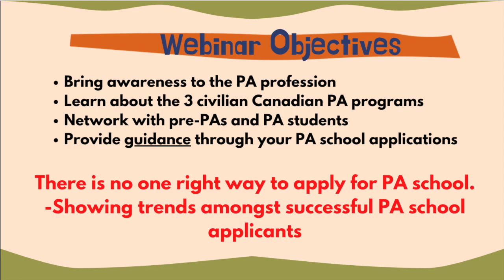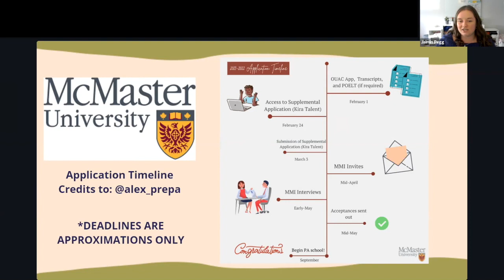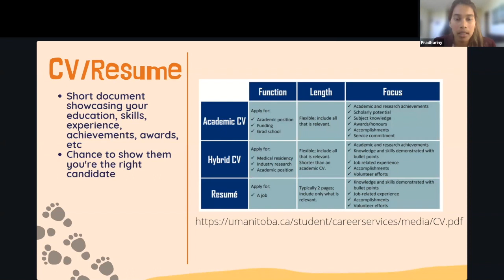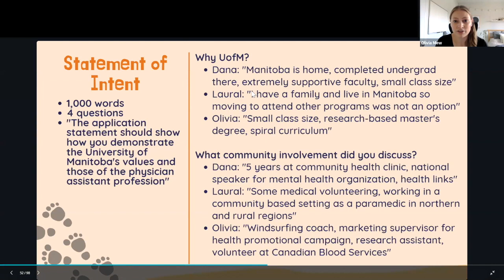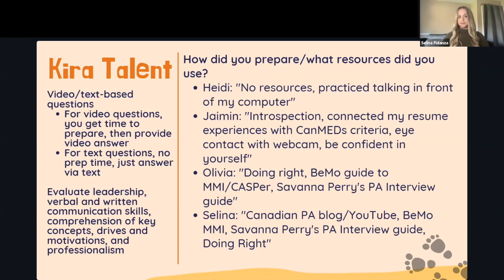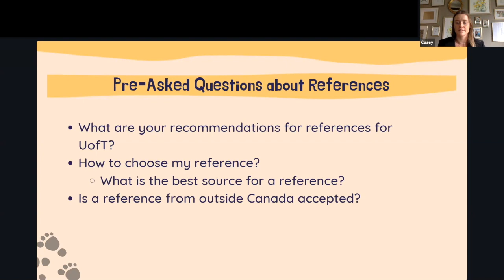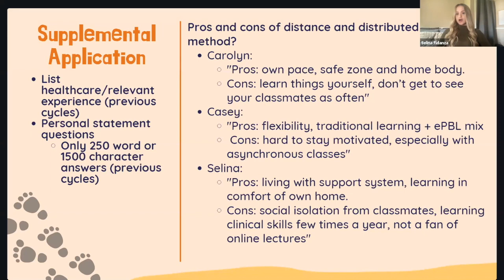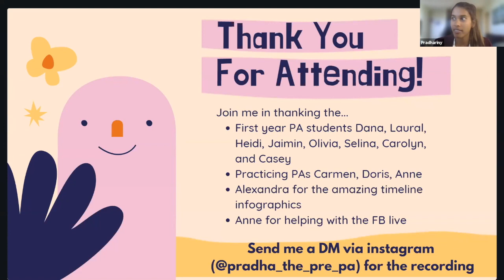Canadian PA Admissions Overview - 2021-2022 Admissions Cycle: "I was in your Footsteps" Webinar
The webinar will briefly go over the different PA school program application requirements and then we will go into detail about what each component is and how the first-year PA students approached each aspect.

Original webinar was hosted by Pradha (@pradha_the_pre_pa) on instagram, reposted with permission from Pradha and webinar panelists.

Please note: Always check the PA program websites for the most up-to-date information on admissions. This webinar was presented for the 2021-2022 Admissions Cycle based on information available on October 17, 2021.

𝐌𝐜𝐌𝐚𝐬𝐭𝐞𝐫 𝐔𝐧𝐢𝐯𝐞𝐫𝐬𝐢𝐭𝐲 𝐏𝐀𝐄𝐏 𝐒𝐭𝐮𝐝𝐞𝐧𝐭𝐬:
▫️ Heidi (@thesunnypa)
▫️ Jaimin (@jpegg_thepa)
▫️ Olivia (@thesurferpa )
▫️ Selina (@selinathepa)

𝐔𝐧𝐢𝐯𝐞𝐫𝐬𝐢𝐭𝐲 𝐨𝐟 𝐌𝐚𝐧𝐢𝐭𝐨𝐛𝐚 𝐌𝐏𝐀𝐒 𝐒𝐭𝐮𝐝𝐞𝐧𝐭𝐬:
▫️ Dana (dana_skaritko)
▫️ Laural (@lkthepa)

𝐔𝐧𝐢𝐯𝐞𝐫𝐬𝐢𝐭𝐲 𝐨𝐟 𝐓𝐨𝐫𝐨𝐧𝐭𝐨 𝐁𝐒𝐜𝐏𝐀 𝐒𝐭𝐮𝐝𝐞𝐧𝐭𝐬:
▫️ Carolyn (@thenwopa)
▫️ Casey (@caseythepa)

▪️ The material and information in this webinar is for general information purposes only. You should consult the individual programs' websites for the most up-to-date information.
▪️ The views and opinions expressed in this webinar are those of the presenters and do not necessarily reflect the official policy or position of any schools.
▪️ The application process/timeline varies year to year. The experiences of first year students are of the 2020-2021 cycle. Information may be different for the 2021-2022 cycle.